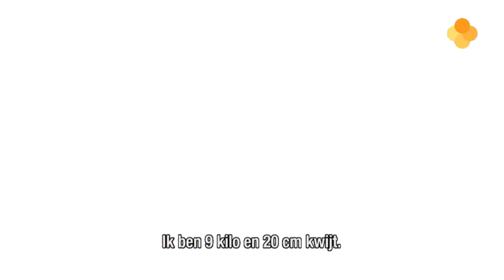5 Minutes Shaper - Appareil de Musculation Vu à la Tv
Retrouvez votre appareil de musculation 5 Minutes Shaper au meilleur prix sur Store Line.com

Vous avez de la brioche, de la culotte de cheval ou de la graisse qui pend sous les bras?

Adoptez le 5 MINUTES SHAPER ! En quelques minutes par jour, 5 MINUTES SHAPER raffermit les zones à problèmes : fesses, cuisses et ventre.